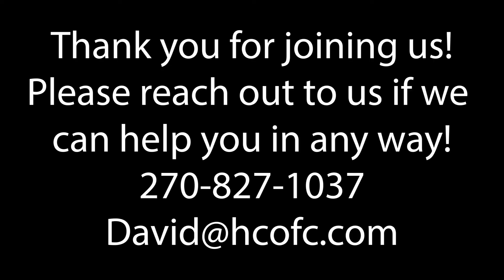Sunday Adult Bible Class April 16th